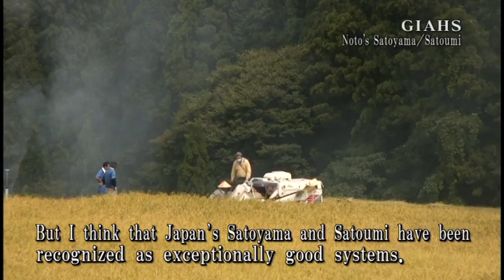GIAHS Noto's Satoyama and Satoumi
Noto's peninsula is characterized by a mosaic of socio-ecological production managed systems referred to as satoyama, terrestrial-aquatic landscape ecosystems comprising secondary woodlands, plantations, grasslands, farmlands, pasture, irrigation ponds and canals, and satoumi, marine-coastal ecosystems comprising seashore, rocky shore, tidal flats and seaweed/eelgrass beds.

The communities of Noto are working together to sustainably maintain the satoyama and satoumi landscapes and the traditions that have sustained generations for centuries, aiming at building resilience to climate change impacts and to secure biodiversity on the peninsula for future generations.